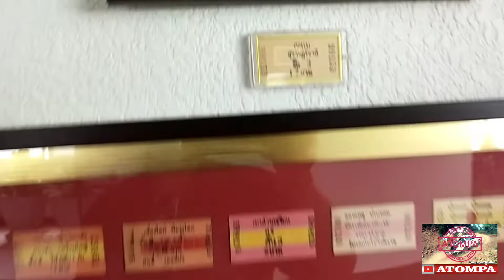เที่ยวทิพย์ Vol.1 : ชิโนโปรตุกีสหาดใหญ่-ตลาดไนท์นราธิวาส